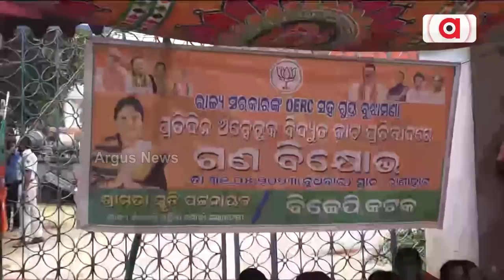Cuttack: BJP Mahila Morcha Agitates Infront Of TATA Power Office Over Unannounced Powe Cut Issue